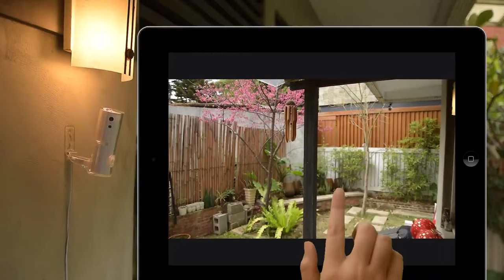Wellbots - Featuring Amaryllo iSensor HD Patio Outdoor Security Camera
Wellbots is the go-to online retailer for drones, cleaning robots, wearables, home automation, smart audio & video products, activity trackers, and more. In the fast-paced world with new tech being introduced daily, our goal at Wellbots is to find the most efficient and convenient innovations to improve your daily lives. From robotic floor vacuums and drones to smart watches and instant-print cameras, we strive to find and select only the best products in the field of personnal robots, connected health, wearable tech, smart audio & video, drones, connected toys, home automation, and 3D printing.

On Wellbots.com you can buy robot vacuum cleaners that automatically clean your floors, automatic pool cleaners to take care of your pools, smart watches and activity trackers that help you monitor your health, drones to capture videos of your achievements, and other connected devices that help you control your life straight from your smartphone.

Wellbots has customers all over the US and Canada. Enjoy your 100% safe and secure shopping experience on Wellbots!